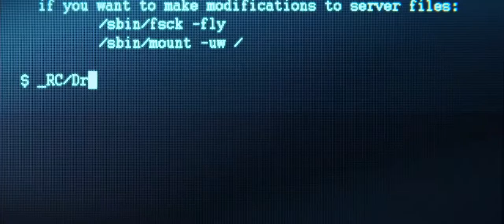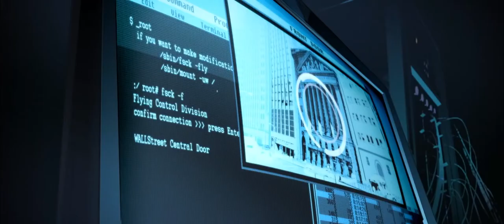The Division 2 - Animation Short Movie